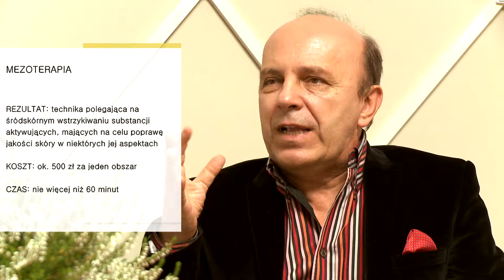dr Andrzej Ignaciuk - Mezoterapia